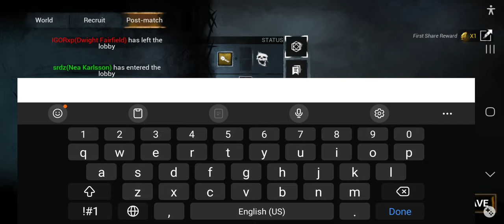Ghostface vs potatoes - Dead by daylight mobile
hi, everyone, me again and i will keep going till im a billionaire. so make me a billionaire if you want escape me.
We playing Ghostface, we killing survivors and we win game.